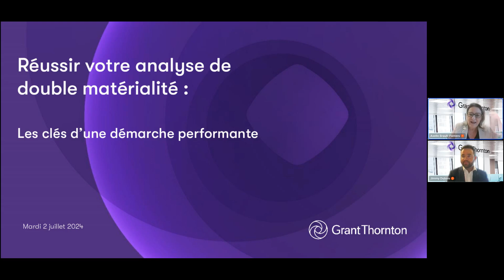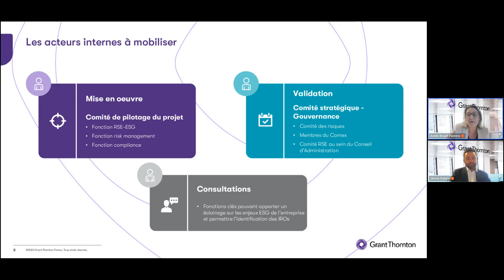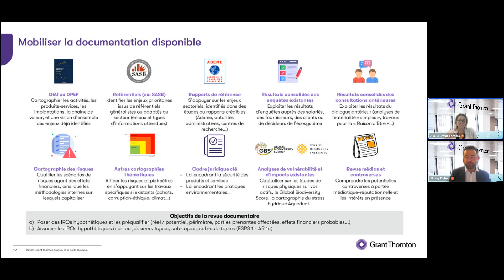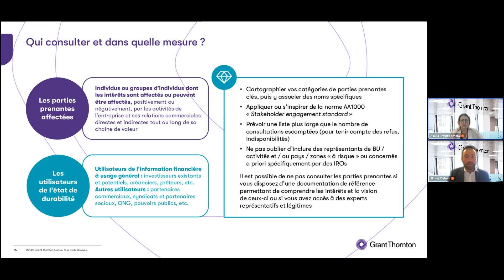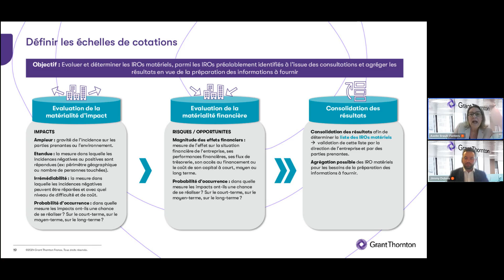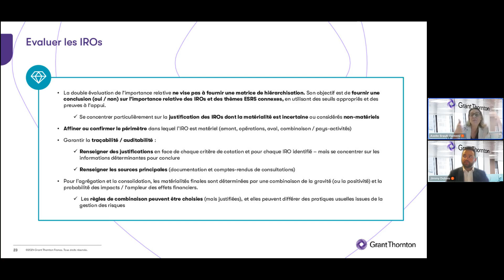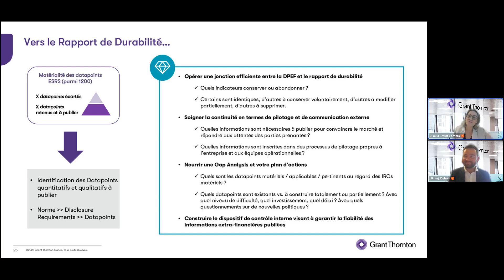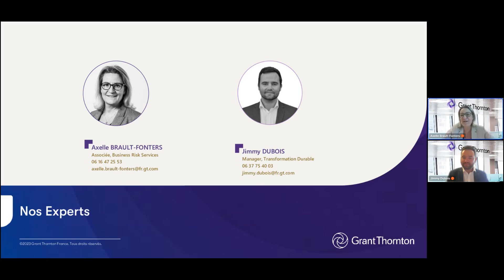[Replay Webinar] - Réussir votre analyse de double matérialité : les clés d’une démarche performante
L’analyse de double matérialité constitue un enjeu clé pour les entreprises soumises à la CSRD : elle est au cœur de la mise en conformité et doit permettre de déterminer l’information que les entreprises devront publier dans leur rapport de durabilité.

Le défi est donc multiple :

Comment assurer la conformité de l’exercice ?

Comment optimiser la conduite des travaux ?

Comment faire de l’analyse de double matérialité un outil au service du pilotage stratégique ?

Découvrez les réponses en visionnant le replay de notre webinar de juin dernier.